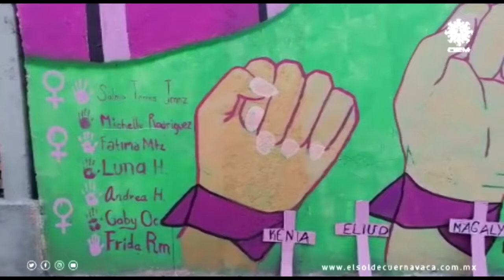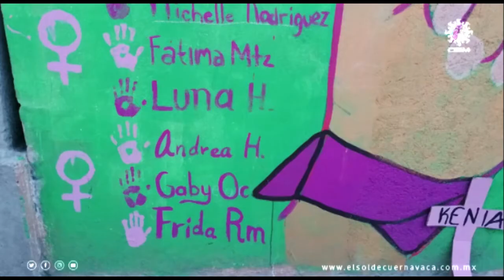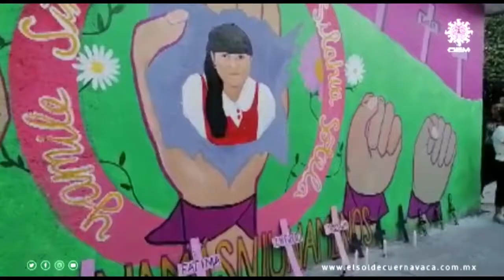Mujeres suman voz para exigir justicia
Un grupo de mujeres que se han ido sumando para unir voz por todas las desaparecidas, se hicieron presente en la inauguración de un mural en referencia a la desaparición de Yamile Sinaí, en el municipio de Zacatepec.